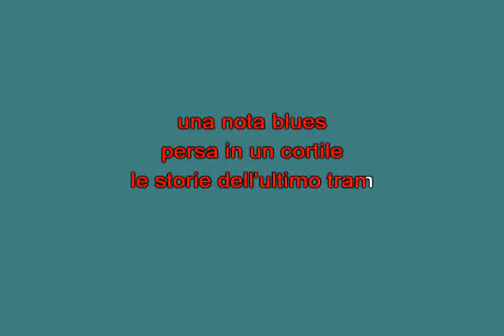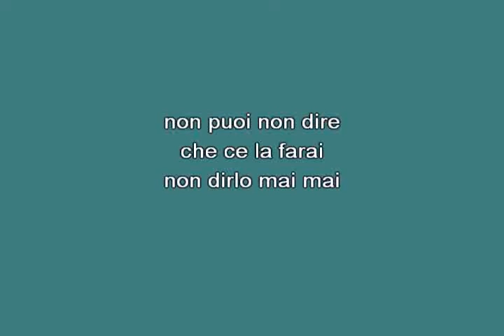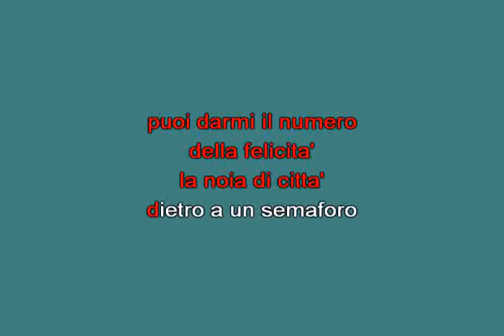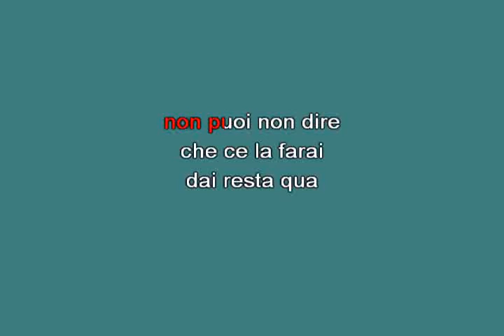Puoi Baglioni Claudio [karaoke]